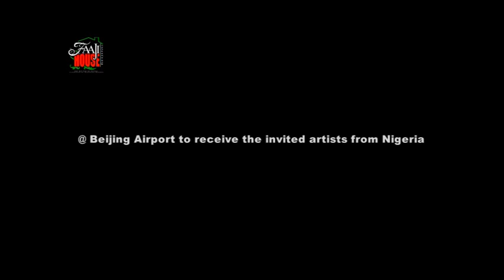Music Promoter OLUSHEYE ABIMBOLA led AFRICAN CHINA & DJ ZEEZ to the Nigeria Embassy in Beijing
Beijing Faajihouse crew with their invited artists from Nigeria paid a courtesy visit to the Nigeria Embassy in Beijing China before the Faajihouse & Nigeria Embassy Beijing musical show to mark Nigeria 52nd Independence Anniversary.